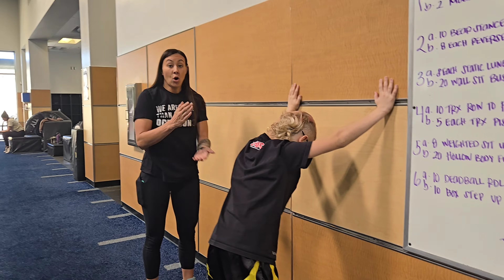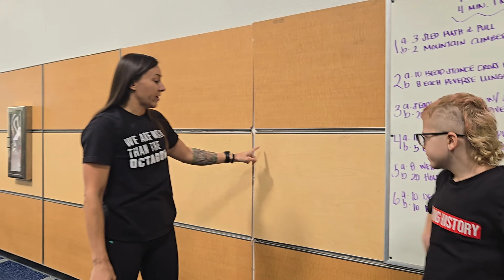FIGHTERS WORK OUT WITH EX PRO MMA FIGHTER AN CASH THE MACHINE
YOU DO ANY SPORT.  ITS A MUST TO DO SPORT SPECIFIC TRAINING TO KEEP YOUR BODY IN THE GAME AS LONG AS POSSIBLE. AS INJURY FEEE AS POSSIBLE